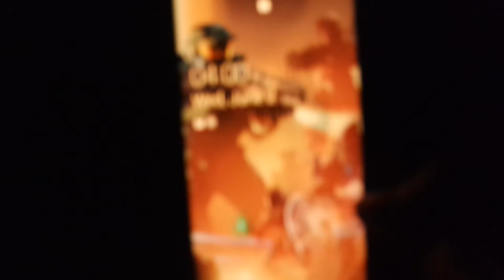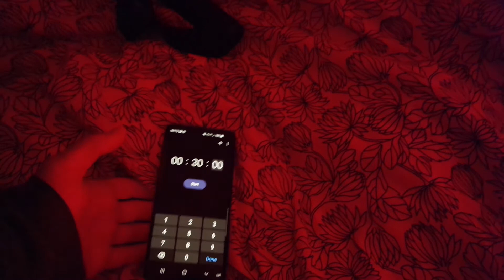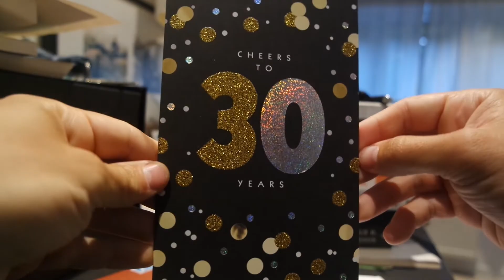Billionaire Morning Routine And Birthday Workout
Filmed on June 2nd (my Birthday), just going over when I wake up. I walk you through a part of the morning routine. Opening cards for my birthday, which is a Belgian costume, and some shots of the workout I did on my birthday.

Very simple breathing patterning and meditation. Plus working towards a one-arm chin up.